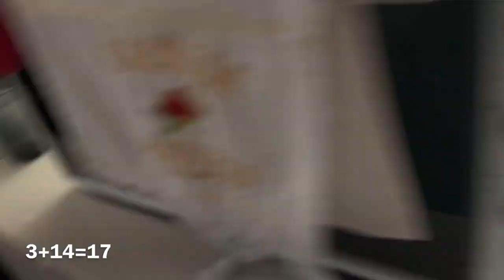MOLEHİYA MUHTEŞEM OLDU | ANNESİ BABAANNESİ ANNEANESİ MUHTEŞEM BİR DOĞUM GÜNÜ 🎂 | ELİFGÜLÜN ZİYARETİ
Kanalıma hoşgeldiniz arkadaşlar bugün videomda tekrardan bir Molehiya yaptım sizlerde çekeyim istedim .
Kızımın doğum gününde yanında olmak annesi anneannesi babaannesi Necla teyzesi arkadaşları kankaları hep birlikte samimi bir parti yaptık 🎂